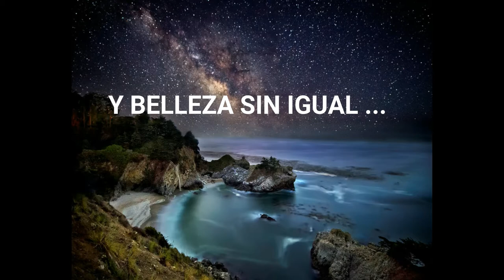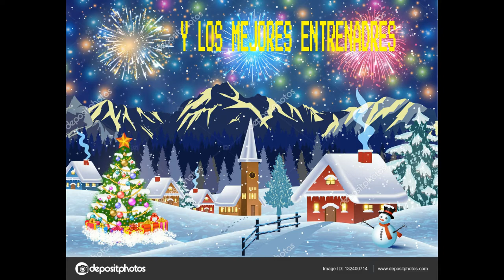¡¡¡FELIZ NAVIDAD, Y GRACIAS POR VUESTRO APOYO!!!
BARRIKA F.E.